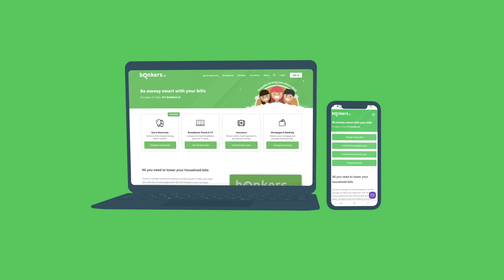Find the best value current account with bonkers.ie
New to Ireland and looking to open a current account here for the very first time? Or maybe you’re fed up with your current bank’s pesky fees and charges and are looking to switch to a better type of account? Well look no further!

Our current account comparison service lets you easily compare the different account features and charges from all of Ireland’s providers and will quickly show you what your monthly fees will be. And of course our service is free, easy-to-use, 100% impartial and accurate.

Questions, comments? Leave them below and we'll get back to you as soon as possible.

It's easy. It's free. It's bonkers.ie!

bonkers.ie is a free and impartial comparison and switching service which helps you easily compare prices and features across a range of broadband, energy, banking and insurance providers. Our aim is to help consumers in Ireland take advantage of the best prices and services on offer from Irish suppliers. So whether you want faster broadband, cheaper energy, a lower mortgage rate or better insurance cover, we can help! bonkers.ie is accredited by the Commission for Regulation of Utilities as an impartial, accurate and independent supplier of energy price comparisons. And we are authorised by the Central Bank of Ireland for our life insurance and mortgage business.